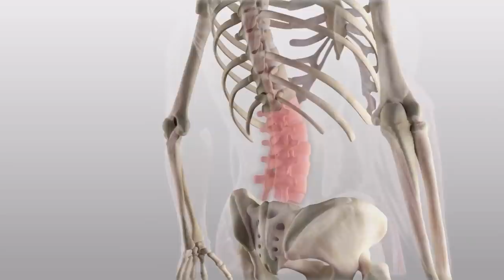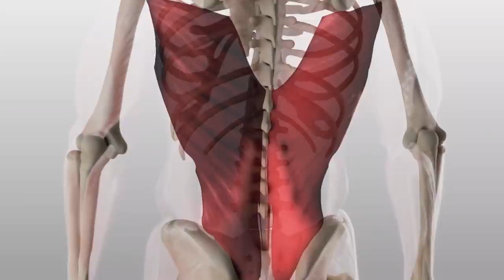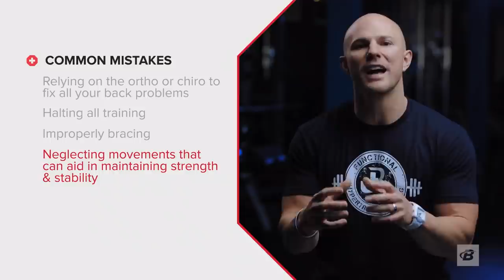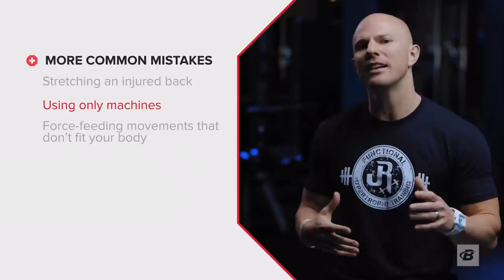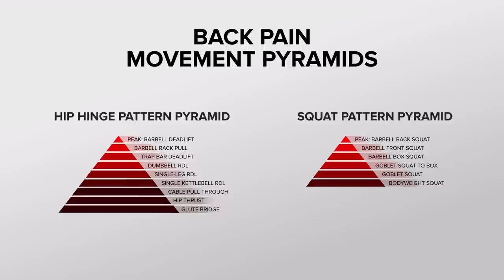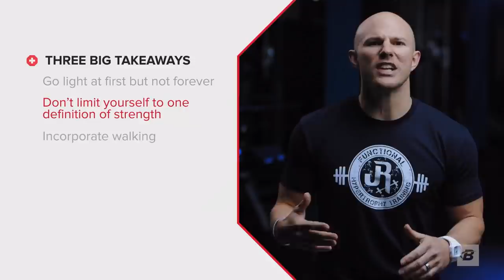How To Train Through Back Pain | John Rusin, PT, DPT, CSCS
Lower back pain doesn't have to be a life sentence. These are the best exercises for lower back pain, and the best training techniques to keep from making things worse.

00:00 - Intro
01:15 - Common Mistakes
02:12 - Halting All Training
02:45 - Improper Bracing
03:18 - Neglecting Movements That Can Aid Strength & Stability
03:50 - Stretching An Injured Back
04:28 - Using Only Machines
05:05 - Force-Feeding Movements That Don't Fit Your Body
05:30 - Back Pain Movement Pyramids
06:30 - Go Light at First But Not Forever
06:55 - Don't Limit Yourself
07:25 - Incorporate Walking

Back pain is one of those unfortunate situations where injury isn't the exception, it's the norm. Experts estimate that over 80 percent of people will experience a bout of severe lower back pain in their lifetime, and it's one of the top reasons that people miss work—and workouts.

If that wasn't bad enough, once you experience a lower back injury, you're six times more likely to injure it again in the next 12 months. Unfortunately, active people are just as likely, if not more so, to experience lower back pain than the sedentary population.

You don't need a pity party, you need a strategy. This is your three-step plan to rid yourself of back pain and rebuild your foundation of strength to keep it from coming back.

| Step 1: Stop What's Making Things Worse |
If this list seems long, it's because when you're injured, everything seems to mysteriously make it worse. But back pain requires a two-pronged approach: cutting out what's aggravating pain and strengthening what's weak. Here are the most common culprits to watch out for.

Overrelying on treatment: Chiropractors and physical therapists can help you in the short term, but as a Doctor of Physical Therapy myself, I can tell you that once you're out of immediate, severe pain, it's up to you to take control of your situation. You are not your MRI!

Inactivity: If you're injured, you probably don't want to exercise or lift again. And studies have shown that after back injuries, fear of movement can be especially crippling. But halting all training only makes things worse. Find what you can do without pain, and get back in the gym as soon as possible!

Living without bracing: Mastering the skill of abdominal bracing is essential for your spinal health and strength. And no, crunches and sit-ups aren't going to teach this!

| Step 2: Make Intelligent Movement Substitutions |
These two movement pyramids show progressions of the most common back-aggravating exercises. The bottom movement is the most approachable and the top is the most technical or difficult.

Your objective: Figure out the most advanced variation you can perform without pain. Then, use that variation in your training.

For example, if a workout you're doing calls for 3 sets of 10 on barbell back squats, but goblet squats are the most difficult variation you can handle without pain, that's fine. Rock those goblet squats.

To be clear, the top of the pyramid does not have to be the goal! You can do single-leg deadlifts and front-loaded squats for years.

For more in-depth training guidance on how to use these pyramids, and to see demonstrations of each movement, check out Unstoppable in BodyFit.

| Step 3: Get Back To Training |
You're back in the gym. Great! Here are three principles to guide you to train through back pain.

Go light at first, but not forever. Keeping loads light is a great idea at first, but don't limit yourself to it for life—or even worse, doing high-rep workouts of the big barbell lifts. Getting stronger at the movements you can tolerate is the next step in the process.

Look for new ways to measure strength. There are more ways to get "stronger" than to push the limits of your one-rep max. You can also push volume, like building up to high-rep goblet squats or trap-bar deadlifts instead of chasing maxes on squats, deads, or leg presses. The Unstoppable Lower-Body Workout gives a window into how this looks.

Go for walks as often as possible. Walking has been shown to relieve acute lower back pain, but also keeps you from living in a chair while recovering. In the gym, also perform loaded carries to bulletproof your body against pain and further injuries. At the end of a workout, just pick up a couple of dumbbells or a trap bar and walk across the gym 2-3 times. It can be that simple!